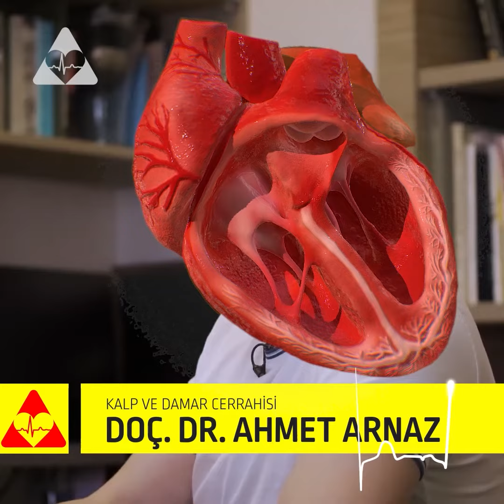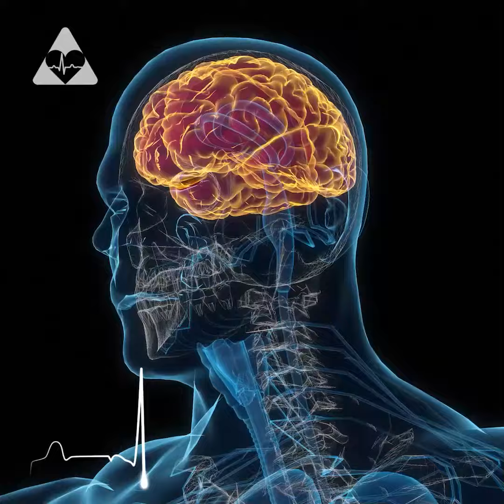Kalp Krizi Nasıl Gerçekleşiyor? - İlk Müdahalenin Önemi | Doç. Dr. Ahmet Arnaz